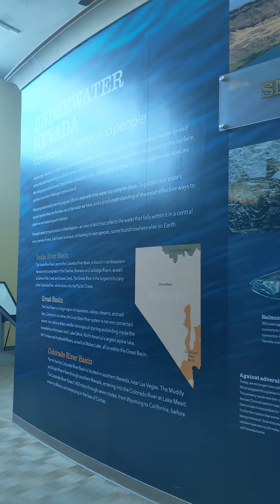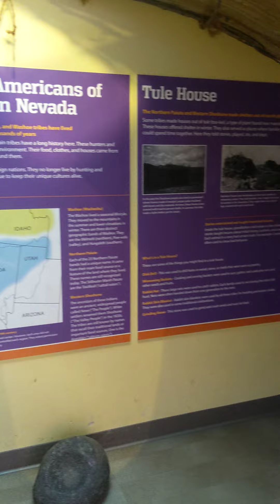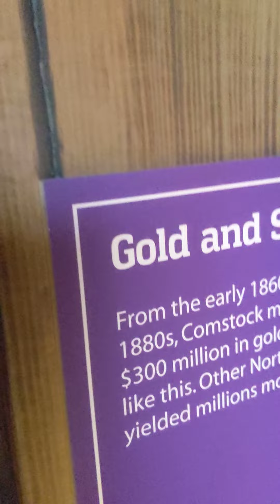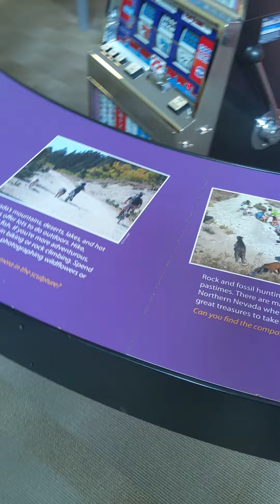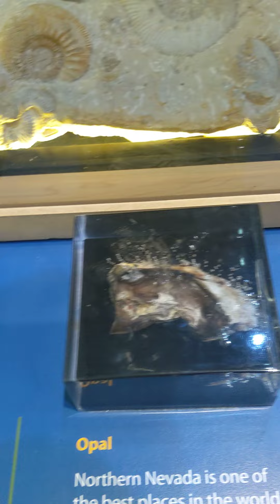Terry Lee Wells Discovery Museum - Nevada Room